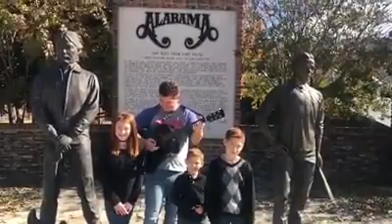Tune Tuesday - Christmas in Dixie